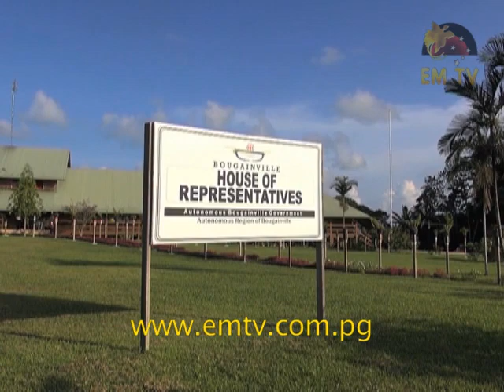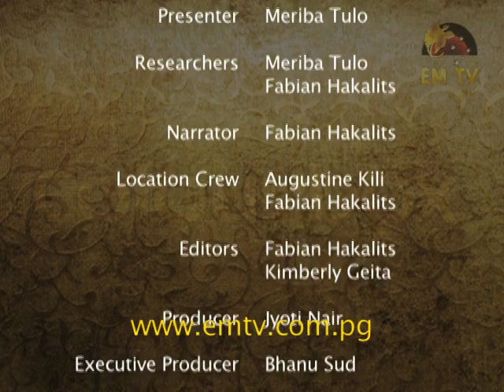Resource PNG - Episode 26, 2015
In this episode, we take a look at the Swearing In of the Members of the Bougainville House of Representatives, Dr John Momis' plans to improve the region's fiscal economic capacity and women leader views on other resources.